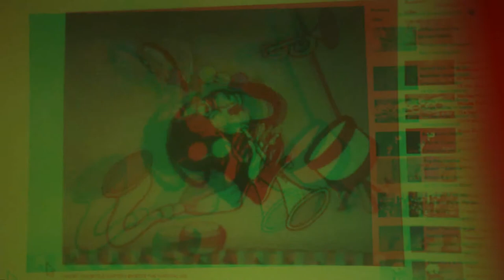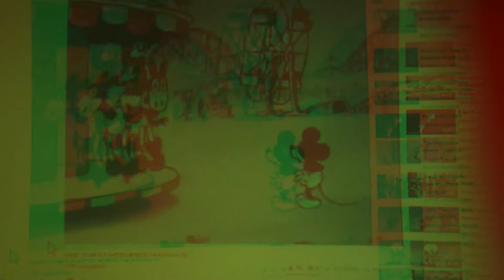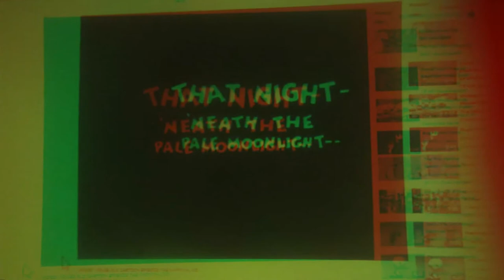3D Anaglyph TestDivertissement AntanW.Disney [by Sergio Conegliano]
3D Anaglyph TestDivertissement AntanW.Disney [by Sergio Conegliano] thru too VerticalLumagnylMagnifier on Bloggie Sony avec videoediting via MAGIX video deluxe 17 Premium
Old Episode The Carnival Kid